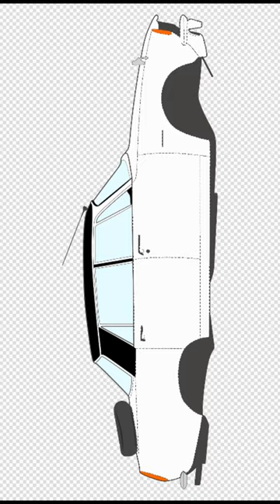Rover P6 drawing cars